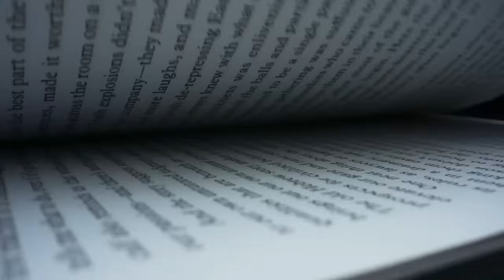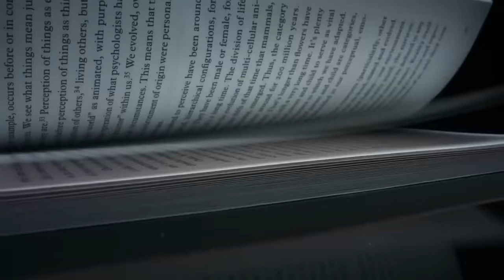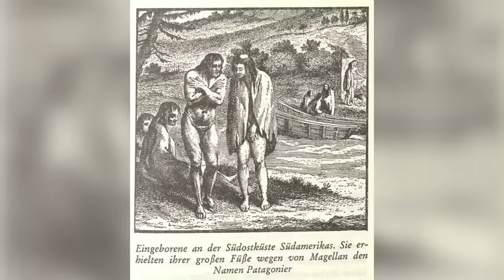Les géants les plus étonnants de l'histoire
En moyenne, un homme mesure un mètre soixante-dix-huit  et pèse quatre-vingt-six kilos, mais comparé aux personnes que nous te montrerons dans cette vidéo, ces valeurs sembleront ridicules. Aujourd'hui, nous te présenterons les géants les plus étonnants de l'histoire : de véritables géants qui firent sensation partout où ils passèrent.